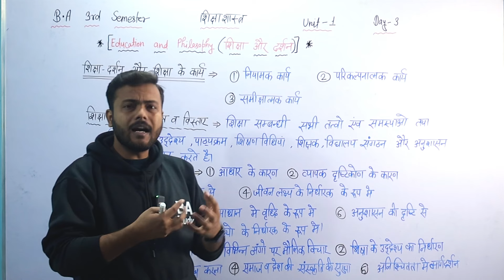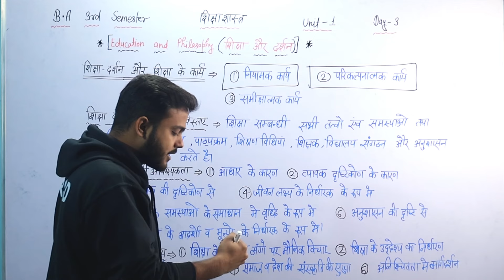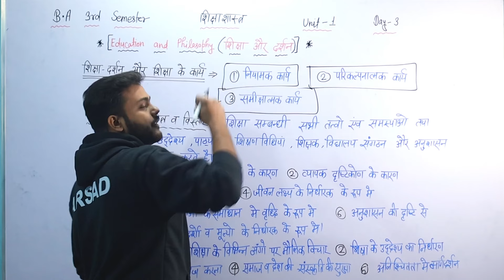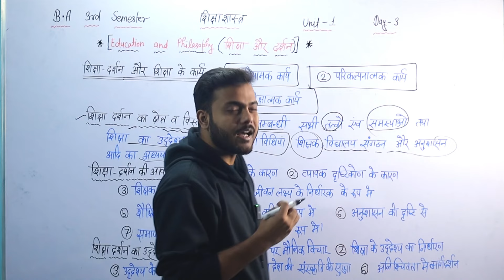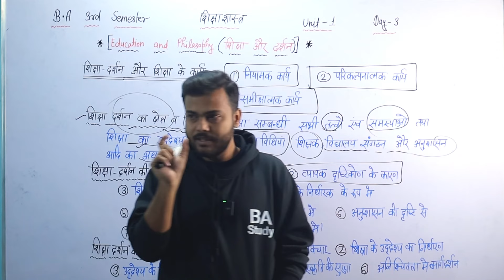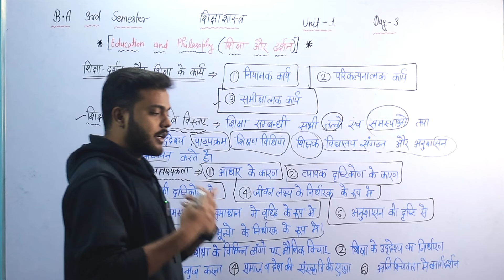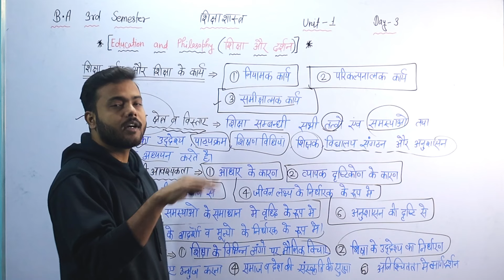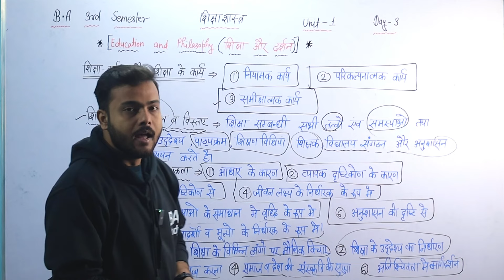Day-3 || BA 3rd semester Education Unit-1 ( शिक्षा-दर्शन) detailed video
सकते हैं।